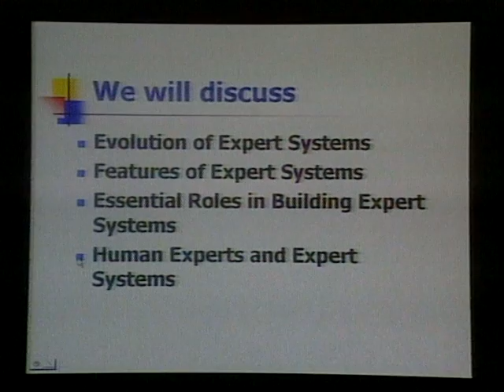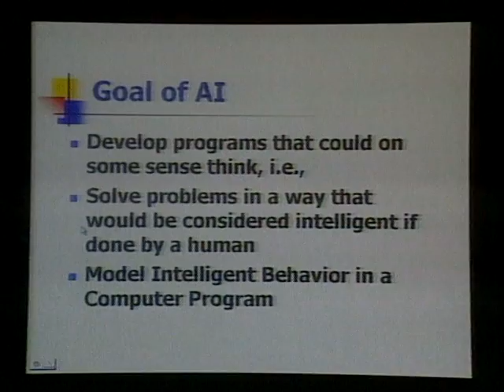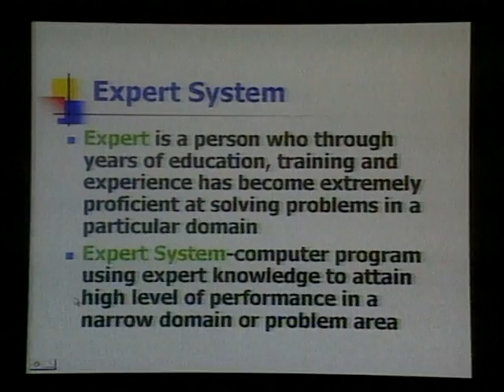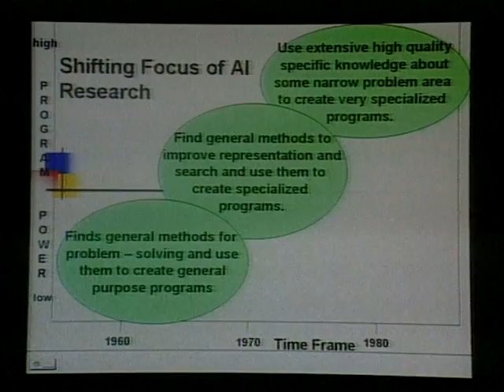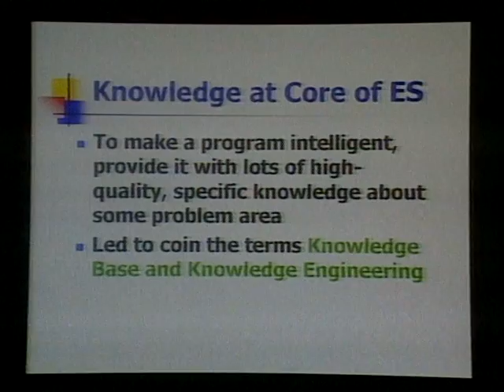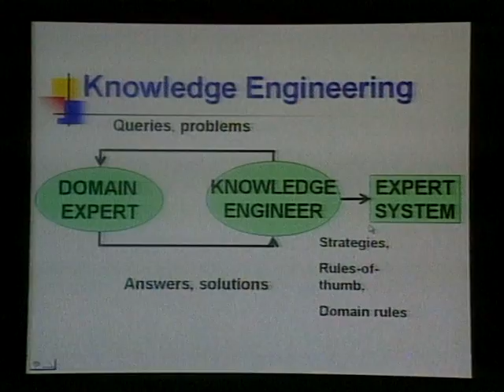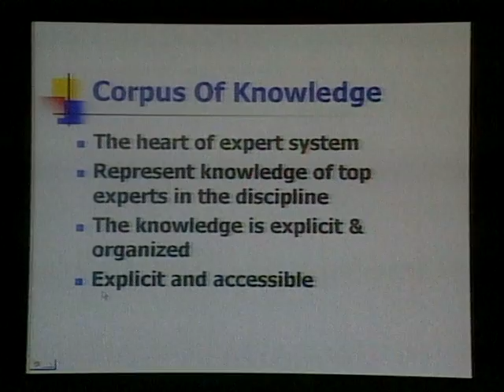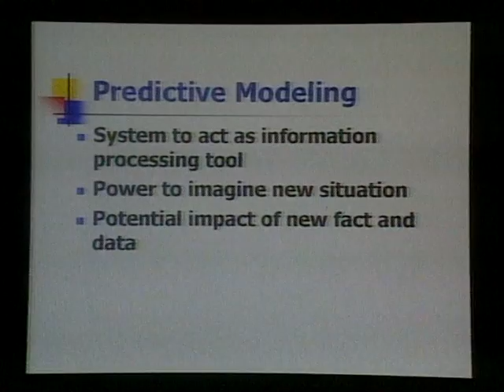AIOU BS Artifical Intelligence 341 Prog 13